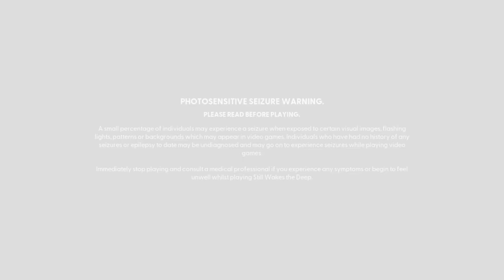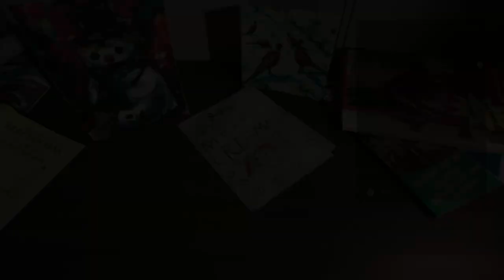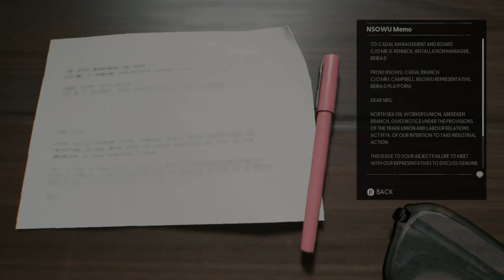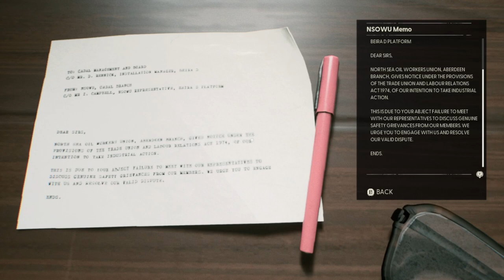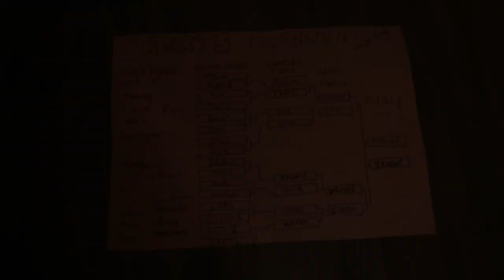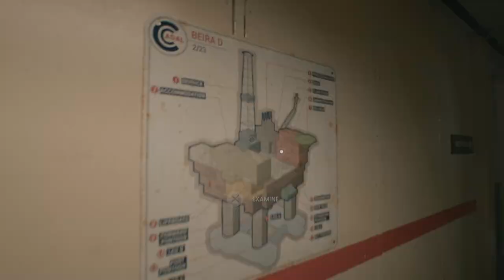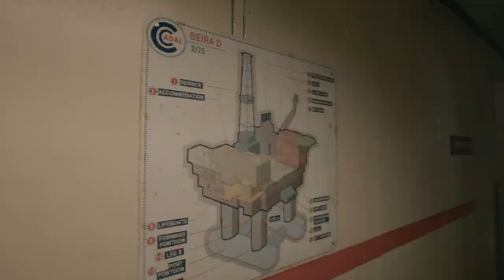First Day on the Job, and Already Starting Trouble | Still Wakes the Deep [1]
It's our first day on the job and apparrently we're in trouble for something already. Our wife wants to leave us, but at least our co-workers aren't unfriendly. We'll stick this out because I mean, how much worse can it get?